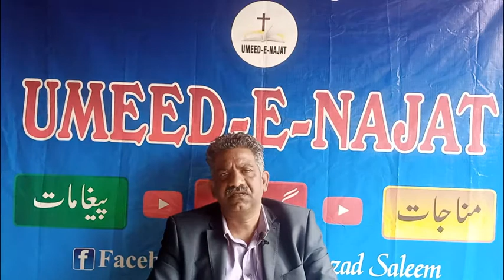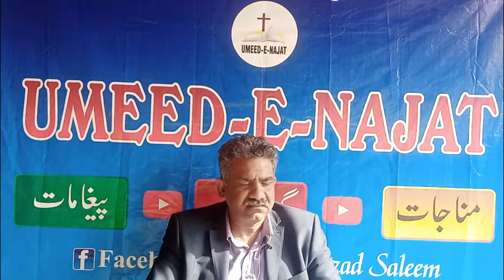A SPIRITUAL JOURNEY . ( BY REV. MAHBOOB. M .UMEED )